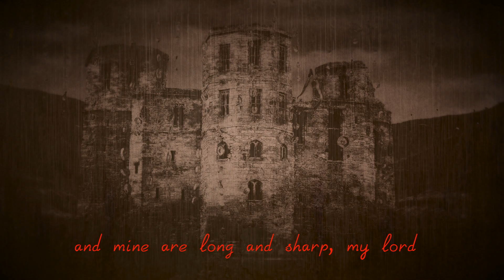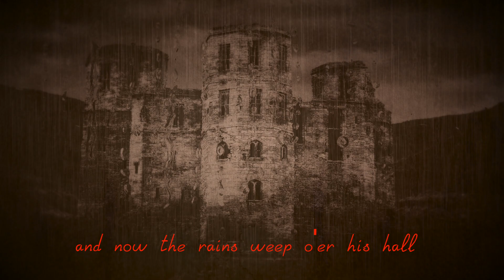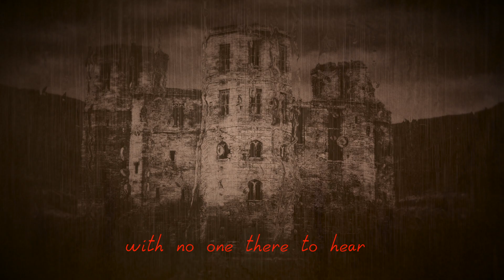The Rains of Castamere [Female Cover]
Hey guys how are you holding up?? Do you have any suggestions of things on either? What kind of questions do you have about life or anything?? What kind of songs would you like covered? Thanks!

George RR Martin is both evil santa and god.